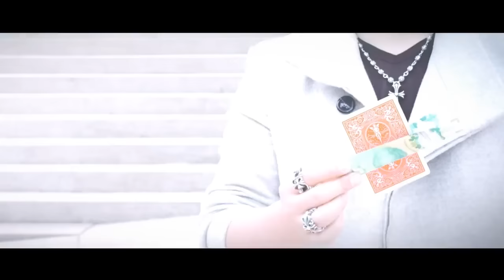Cortana by Felix Bodden - Magicland.se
Cortana Felix Bodden, from the Dominican Republic, has created the fairest penetration effect with nothing but a playing card and a bill in play.

Unlike the traditional fast pace penetration effects, Cortana allows you to take a playing card and penetrate any paper object in a slow and graceful manner. With Cortana, there's no need for a fast penetration process to disguise the working.

* Fully customizable with different playing card designs
* Gimmick template file included